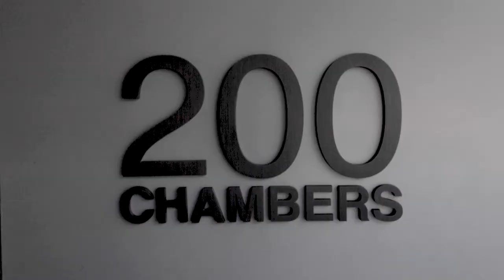200 Chambers Street 5M